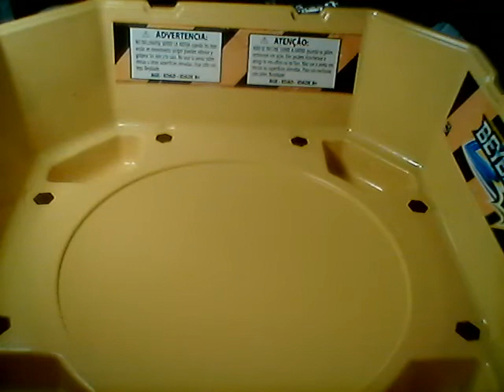Some Guy Who Stabbed Jesus vs Some Flying Goblin: Lost Longinus .N.Sp vs Gargoyal G4 .8.M-S